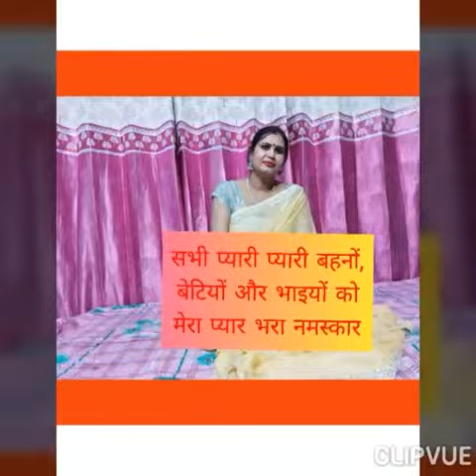5 lakh Subscribers होने पर सभी को हार्दिक शुभकामनाएं ।